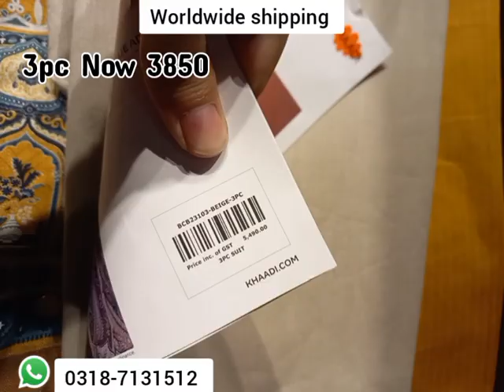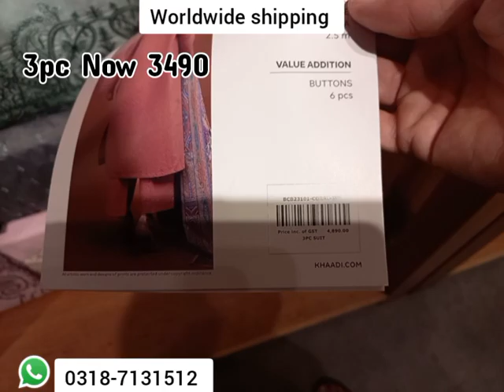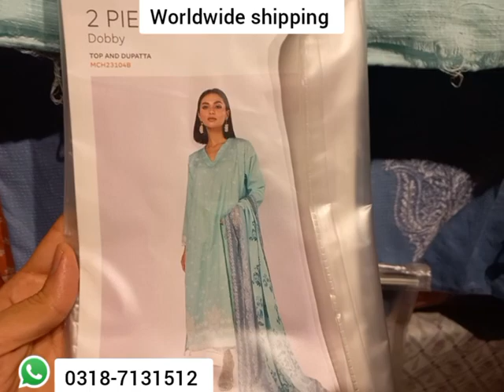KHAADI Unstitched Summer Lawn Collection